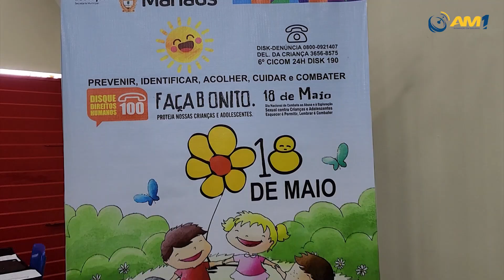Casos de abuso e exploração sexual infantil continuam a crescer no Amazonas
Só no primeiro quadrimestre de 2022 foram 462 ocorrências de violência sexual praticadas contra crianças e adolescentes.